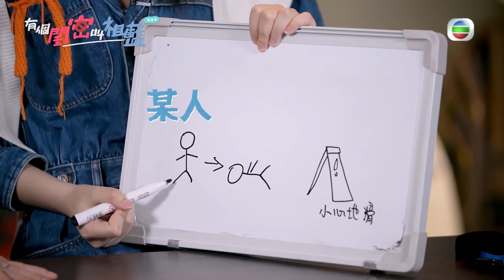炎明熹Gigi同祖藍相差25歲都冇代溝？| 有個閨密叫祖藍 (16/09/2022)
Source : TVB FB
王祖藍今次同年紀相差25歲嘅炎明熹Gigi大玩閨密測試題，究竟佢哋之間係有代溝定有默契？一齊挑戰「古早潮語猜猜畫」就知喇！「火星少女」Gigi嘅畫功如何？祖藍又會爆出咩暴露年齡嘅潮語呢 ？今個星期日晚上10點半翡翠台播出嘅《 有個閨密叫祖藍 》，記得留意收睇喇！

大公文匯推出慶祝香港回歸25周年原創歌曲《最牽掛的》　青春見證人炎明熹演繹

【LIVE】曾比特/毛不易/安崎/炎明熹《眉飛色舞》百老匯舞臺全員唱跳battle！《聲生不息》Infinity and Beyond EP12 | MangoTV

【LIVE】葉蒨文/楊千嬅/周筆暢/劉惜君/炎明熹/安崎燃炸現場！女生頂配陣容演唱《友情歲月》盡顯girls power！《聲生不息》Infinity and Beyond EP12丨MangoTV

【LIVE】劉惜君/曾比特/炎明熹也太合拍了！從此《失戀》也是可愛的版本！《聲生不息》Infinity and Beyond EP11丨MangoTV

【LIVE】安崎&炎明熹&糖妹《我的驕傲》自信唱出新一代歌手的「驕傲」理由！《聲生不息》Infinity and Beyond EP10丨MangoTV

【LIVE】葉蒨文 周筆暢 炎明熹《談情說愛》聽三個女孩講述自己的戀愛故事！《聲生不息》Infinity and Beyond EP8丨MangoTV

【LIVE】炎明熹《心淡》聲音質感無可挑剔！讓你瞬間在歌曲之中體會到難過的心情！《聲生不息》Infinity and Beyond EP7丨MangoTV

【黑膠純享】青春活力鬼馬天花板！炎明熹＆魔動閃霸合作《我鍾意》完全釋放了Gigi的少女風格！《聲生不息》 Infinity and Beyond EP6丨MangoTV

聲生不息 第6集丨炎明熹、魔動閃霸活力演繹《 我鍾意 》丨港樂丨梁詠琪丨廣東歌丨粵語歌丨綜藝丨純享版

【LIVE】劉惜君&炎明熹《念親恩》聽哭了多少人？這首歌就是對親情的最好詮釋！《聲生不息》Infinity and Beyond EP4丨MangoTV

【純享】楊千嬅&炎明熹時空對話《勇》 是對Gigi的祝福也是對過去「我乜都冇，淨系得心口一個勇字」堅持下來的感謝！《聲生不息》Infinity and Beyond EP2丨MangoTV

【純享】炎明熹 深情演唱《蜚蜚 》被譚詠麟評價：香港樂壇十幾年來難得的歌手！《聲生不息》Infinity and Beyond EP1